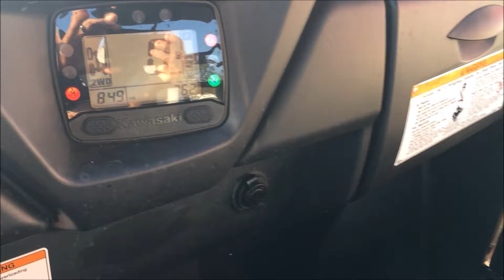--------------- 2012 Kawasaki Teryx 4 -------------------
Great looking red 2012 Kawasaki Teryx 4 . This side by side is in nice clean condition with only 36 hrs . The machine has just been serviced by our dealership and includes a front mounted winch .